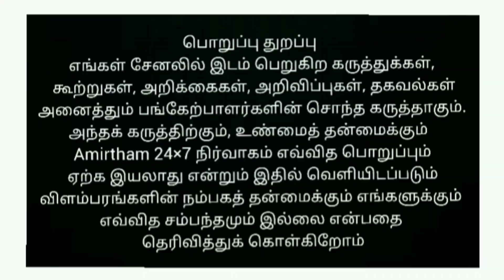சித்திரைத் திருவிழா வெக்காளியம்மன் கோவிலுக்கு தீச்சட்டி எடுத்த திருச்சி‌ மேல அம்பிகாபுரம் மக்கள்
சித்திரைத் திருவிழா வெக்காளியம்மன் திருக்கோவிலுக்கு நாச்சியார் கோவில் முன்பு இருந்து தீச்சட்டி, முளைப்பாரி எடுத்த திருச்சி‌ மேல அம்பிகாபுரம் மக்கள்